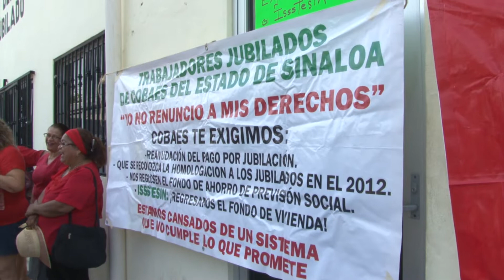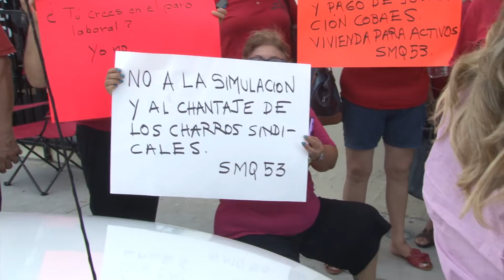Se manifiesta movimiento “Somos más que 53” en Mazatlán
Los integrantes del movimiento protestaron a las afueras de la coordinación sindical para exigir el pago de prestaciones que no se les ha dado; Aseguraron estar en contra del magno paro laboral que se esta dando en distintas instituciones educativas